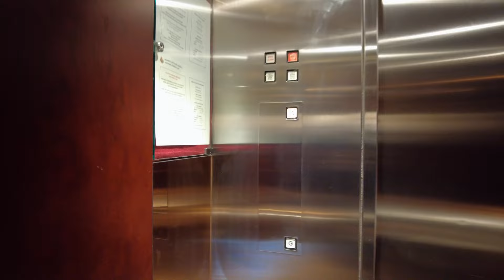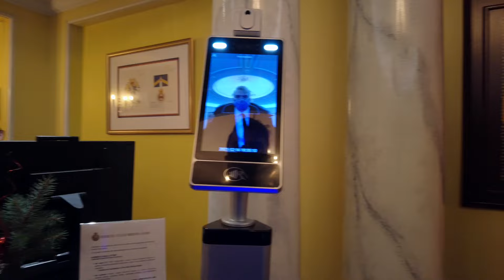دعوت شدم به مهمونی سالانه تحلیلگرهای مالی تو خصوصی ترین ساختمون شهر